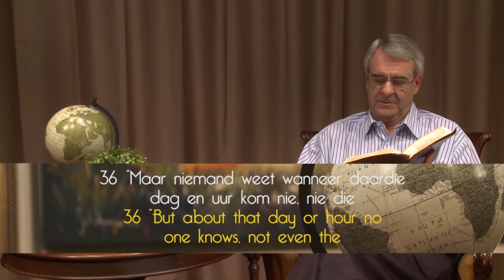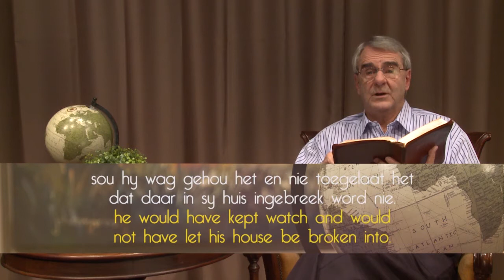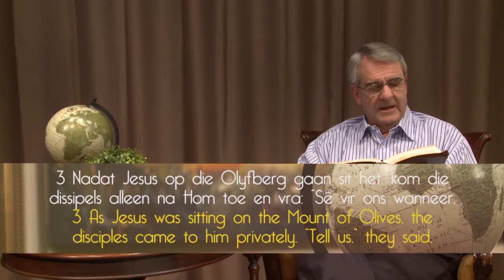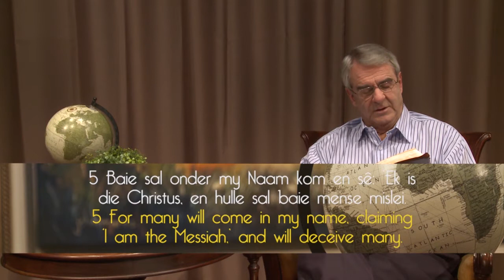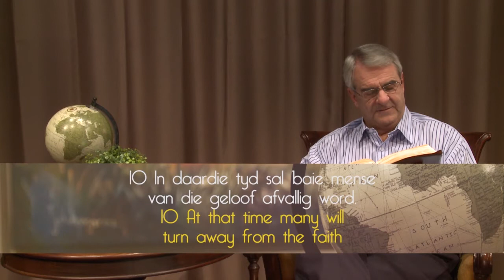KPDS 004 28042019 TBNinAfrica Glo jy Christus kom weer terug